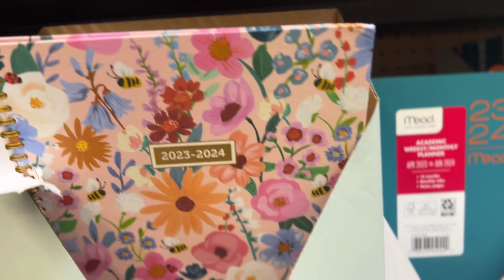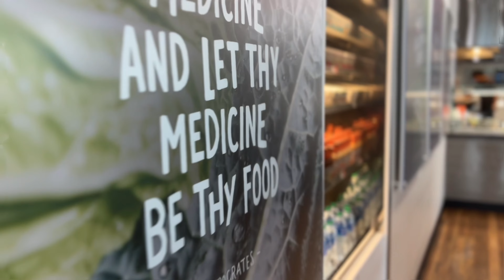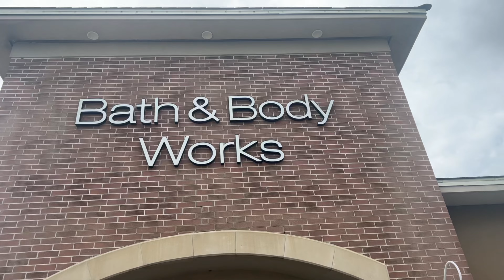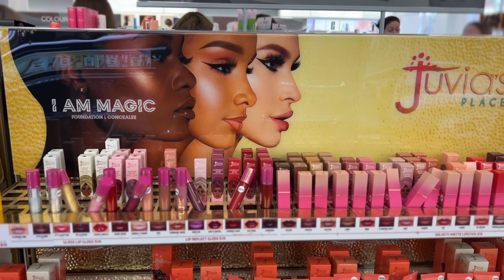IM BACK !!!| MINI WEEKEND VLOG | SHOPPING | SEMI ANNUAL SALE | NEW PLANTS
Feels so good to be back! We will catch up on that soon. A lot of shopping. Good food ! Bringing more order and peace to my everyday life. The small things matter !